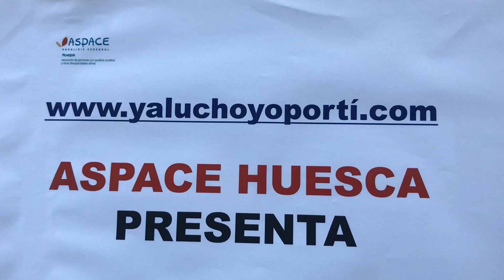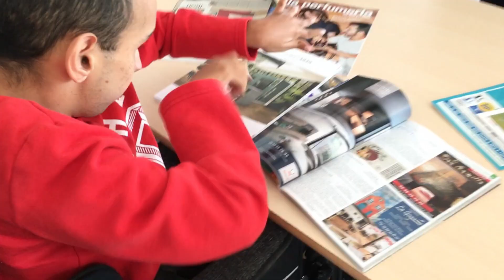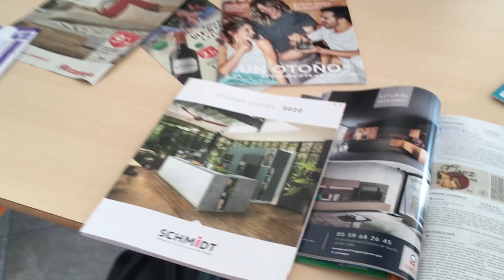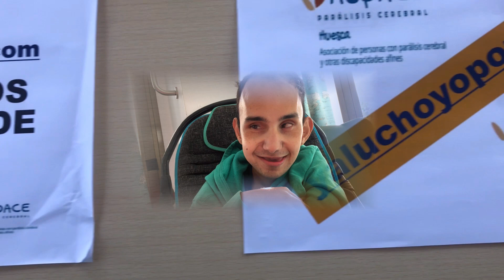Capítulo 100: "El gran CHOLLO"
Super Héroes de ASPACE HUESCA